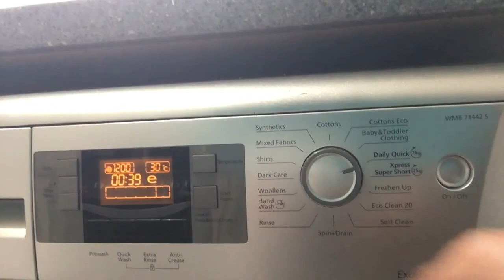A trip to England during storm Arwen